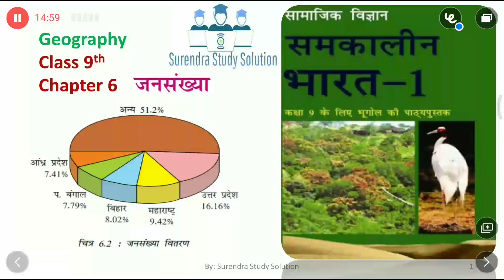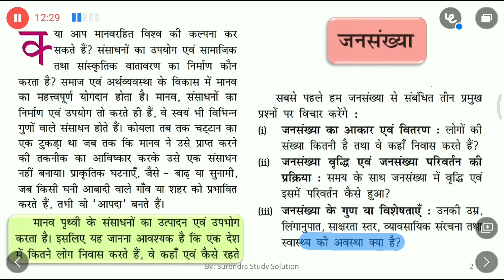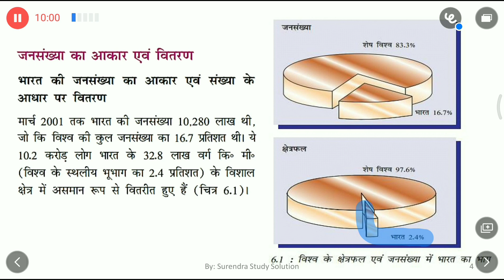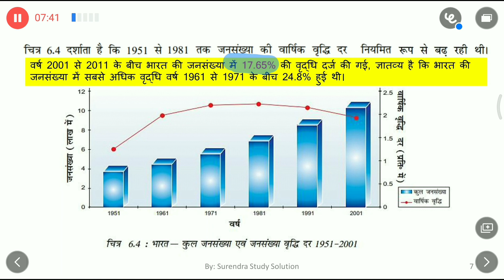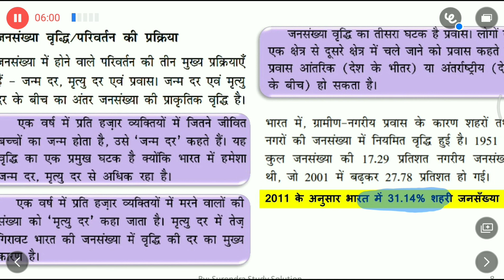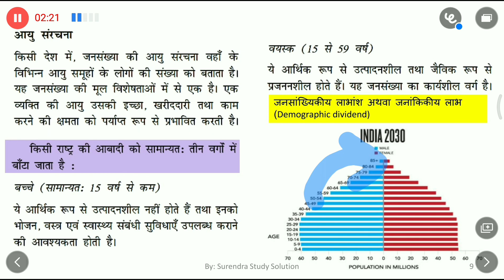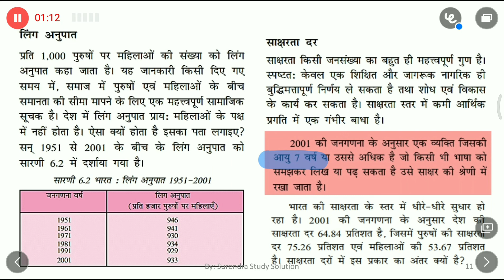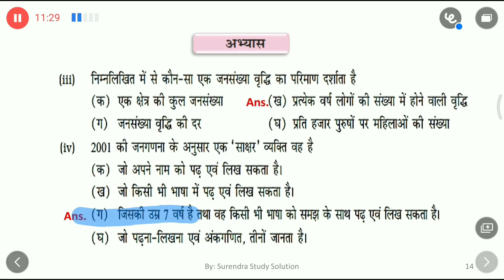अध्याय 6 जनसँख्या (Population) कक्षा 9 सामाजिक विज्ञान (भूगोल)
Census